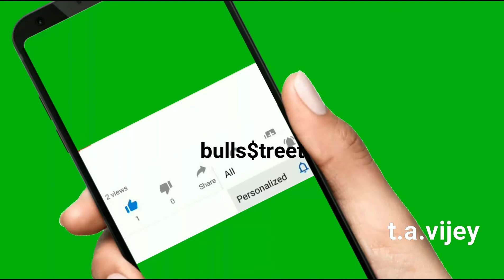ரிலையன்ஸ் சிக்கலில் தவிக்கிறதா? பங்குஇன்னும் இறங்குமா?| Stock analysis for beginners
ரிலையன்ஸ் சிக்கலில் தவிக்கிறதா? பங்கு விலை இன்னும் இறங்குமா? Stock analysis for beginners @bullsstreet
பின்வரும் ரூ 555 விலையூள்ள புத்தகங்கள் ஒவ்வொன்றும் ரூ 100 மட்டுமே.இவற்றின் அமேஸான் கிண்டில் பதிப்புகளை வாங்கிட பின்வரும் லிங்க்கை க்ளிக் செய்து உடனே வாங்கலாம்.

1.பணம் விழும் மலர்வனம்:ரூ 100 மட்டுமே
 (பங்குச்சந்தை புத்தகம்)

2.கதவைத் திற காசு வரட்டும்-Vol 1 :ரூ 100 மட்டுமே

3.கதவைத் திற காசு வரட்டும்-Vol 2 :ரூ 100 மட்டுமே
4.கதவைத் திற காசு வரட்டும்-Vol 3 :ரூ 100 மட்டுமே

T.A.Vijey,
Hi,
This is a video on "Reliance Crisis" in which I revealed "a great money making in Option trading".This may give a great trading as well as quick earning opportunity.Kindly watch "full video" and like,share this video.Please subscribe to this 'bullsstreet' channel.
with love,
vijey
நீங்களும்  லாபம் பெற ஆஃப்ஷன் நுணுக்கங்களைக் கற்றுக் கொள்ள வேண்டுமானால் பின்வரும் இணையதளத்தில் சென்று பாருங்கள்.அங்கே உள்ள பயிற்சிகள் உங்களுக்கு உதவூம்.
அல்லது
டிரேடிங் டிப்ஸ் மட்டுமே வேண்டுமென்றால் அதற்கு "புல்ஸ்ஸ்ட்ரீட் காஸினோ" ஆன்லைன் டிரேடிங் டிப்ஸ் இதழுக்கு சந்தா செலுத்தி பயன்பெறுங்கள்.அதற்கான விபரமும் "புல்ஸ்ஸ்ட்ரீட்" இணையதளத்தில் இருக்கிறது.
இந்த லிங்க்கை க்ளிக் செய்து வாருங்கள்.